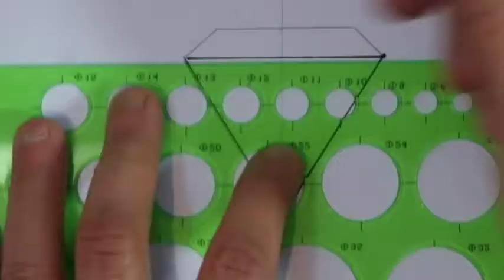Comment dessiner un diamant facilement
Si ce tuto de dessin diamant facile, n'hésitez pas à la partager sur Facebook ou Pinterest !

Pour dessiner un diamant, ce n'est pas si difficile. Tu n'as qu'à suivre les explications pour dessiner un diamant en 3d simple grâce à cette vidéo. Tu vas voir, tu peux y arriver ! Et quand tu auras fini, tu pourras la colorier. A toi de jouer et de ne pas aller trop vite !

Vous voulez savoir comment dessiner un diamant? Prenez une fuille de papier et un crayon.

comment dessiner un diamant facile

Dans ce tutoriel, je vous montre pas à comment dessiner un diamant en 3d. savoir dessiner un diamant est trés important pour un dessinateur débutant. on vous montera un modele de diamant a dessiner facilement
Comment dessiner un diamant facilement (diamant dessin simple)

Avez-vous toujours voulu savoir comment dessiner un diamant, Vous pouvez apprendre  dessiner un diamant facile a dessiner en suivant les étapes de notre Tuto voici donc une vidéo de dessin diamant couleur

Avec notre méthode de dessin  "Comment Dessiner" étape par étape, tu vas apprendre à l'aide de formes géométriques simples  comme les ovales, les cercles, les rectangles à comprendre les bases du dessin. , tu vas apprendre à l'aide de formes simples à  apprendre le dessin de diamant facilement, tu vas commencer par dessiner avec des formes basiques comme des ronds puis tu vas progressivement ajouter les détails à ton oeuvre . Bon, maintenant c'est à toi de nous montrer tes talents d'artiste !

Matériel pour diamant dessin couleur
1-Crayon
2-Feutres
3-Papier A4

Etape pour dessin diamant
Voici un tutoriel simple sur comment réaliser un dessin de diamant facile et simple etape par etape

Voir les étapes de dessin facile de diamant dans la vidéo

Coloriez votre dessin de diamant à dessiner
Voila donc comment dessiner un diamant en dessin simple
Cher amis notre  Tuto "comment dessiner un diamant facilement" est  terminé ! Vos questions nous intéressent vivement sur le sujet de "diamant dessin".

J'espère que vous avez aimé ce tutoriel diamant dessin facile pour debutant, n’hésitez pas à laisser un commentaire en dessous de cet article, il sera validé par notre équipe et pourra servir aux autres visiteurs qui souhaitent apprendre à dessiner le diamant dessin 3d
Sujets similaires
comment dessiner un diamant de course etape par etape